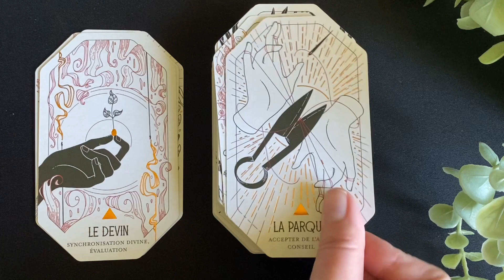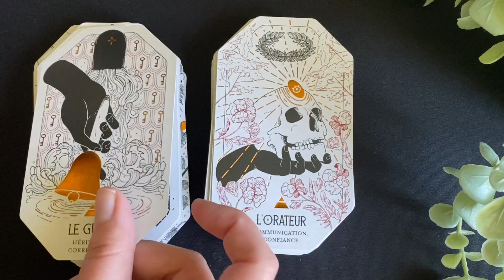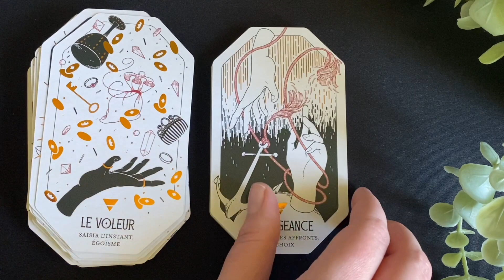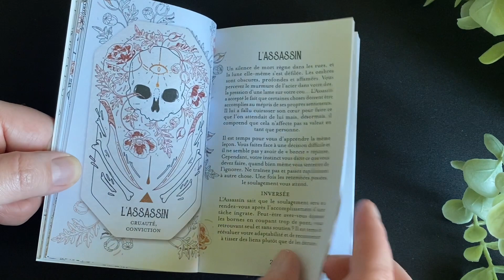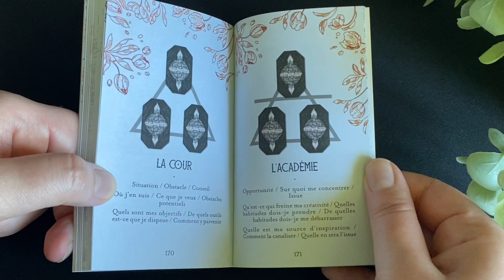Oracle La Citadelle - Présentation Flip Through